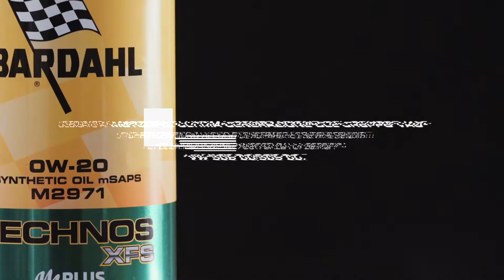Bardahl Technos XFS 0W-20 M2971 - Lubrificante per auto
XFS technology Additivazione supplementare low ash, sviluppata appositamente
per i motori di ultima generazione. Offre massima compatibilità con i sistemi di post
trattamento dei gas di scarico e permette di compensare la limitata resistenza del
velo di olio, propria dei lubrificanti estremamente fluidi a ridotto HTHS (HTHS a 150
°C inferiore a 3,5 mPa.s). Migliora la resistenza all’ossidazione, inibisce la
formazione dei depositi, contiene agenti anti-usura, anti-scuffing e anti-attrito.
XFS, eXtra Fluid Shield, interviene come uno scudo extra, per la protezione di tutti i
componenti lubrificati e per il mantenimento nel tempo delle prestazioni del motore.
Formulazione Energy Resource Permette di massimizzare il risparmio di
carburante e la potenza del propulsore e di fornire al lubrificante un’adeguata
viscosità alle alte temperature, un basso attrito interno ed un’estrema fluidità a bassa
temperatura. Contiene efficaci modificatori del coefficiente di attrito capaci di
migliorare lo scivolamento tra le superfici del motore e ridurre l’assorbimento di
energia.